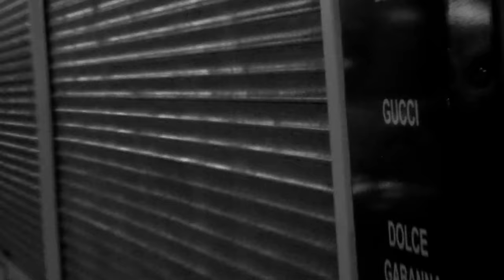Karine Isambert Pornographie d' une actrice blessée (S.Kaminsky)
Production Revenescences
Réalisation Karine Isambert avec la collaboration de Sébastien Kaminsky
Production Revenescences
Photographe et collaboration artistique: Jean-Luc Scotto
Make-up artiste: Sam Duponchez

Un grand Merci à Yanis Tamine, Yves Dumarcet, au studio Jean-Luc Scotto (Paris 13), au Plateau 31 (Gentilly) et au Café La Fac (Paris 5)